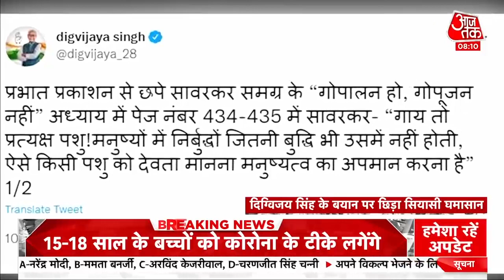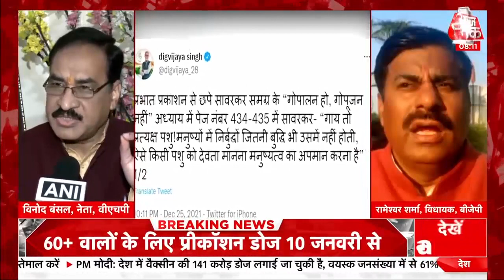Digvijay Singh के बयान पर छिड़ा सियासी घमासान, VHP और BJP ने किया पलटवार ! Latest News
Congress Leader Digvijay Singh अपने बयान को लेकर एक बार फिर चर्चे में हैं. उन्होंने सावरकर और गोमांस को लेकर विवादित बयान दिया है. जिसके बाद VHP और BJP के लोग दिग्विजय सिंह पर हमला बोल रहे हैं.